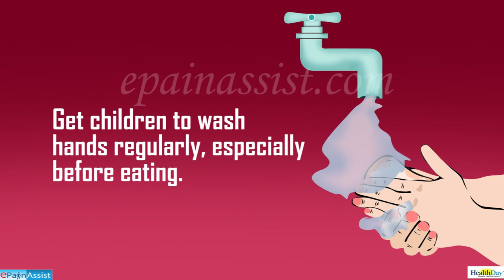Health Tips to Protect Your Child from Lead Poisoning!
Exposure to lead among children can cause lifelong learning disabilities and behavioral problems.

To help protect your family, the American Academy of Pediatrics suggests:

·         If your home was built before 1978, getting it tested for lead.

·         If you're doing repairs, making sure the work is done properly to prevent release of lead dust.

·         Preventing children from playing near old, peeling or chipping paint.

·         Covering dirt near an older home with grass or mulch.

·         Requiring children to wash hands regularly, especially before eating.

·         Dusting and mopping frequently.

·         Removing your shoes before you come inside.

·         Using only cold water for drinking, cooking or mixing baby formula.

·         Feeding kids a nutritious, balanced diet, which can help them absorb less lead.

Source  (HealthDay): Diana Kohnle